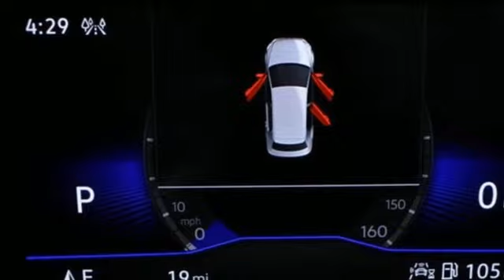New 2023 Volkswagen Taos Atlanta, GA VS23115 - SOLD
Year: 2023
Make: Volkswagen
Model: Taos
Trim: 1.5T SE
Engine: 1.5L I4 Turbocharged DOHC 16V LEV3-SULEV30 158hp
Transmission: 7-Speed DSG Automatic with Tiptronic
Interior: Gray
Stock #: VS23115
VIN: 3VVNX7B21PM308795
brbr2023 Taos SE Panoramic Sunroof w/Black Wheels 4Motionbrbr[WHY PURCHASE FROM JIM ELLIS VOLKSWAGEN OF CHAMBLEE?]br* 30K Mile VW Care Maintenance included with every new 2022 Volkswagen from Jim Ellis Volkswagen of Chambleebr* Georgia's #1 Volkswagen Retailer (Combined New and Certified Pre-Owned sales volume in 2021)br* Georgia's #1 ID.4 EV Sales Volume in 2021br* Winner of Volkswagen Wolfsburg Crest Club (2014,2015,2016,2017,2018 and 2021)br* Winner of Consumers' Choice Award Winning Automotive Retailer for the last 17 consecutive yearsbr* The Jim Ellis Express Way a€“ Express Online Purchasing and At-Home Test Drivesbr* The Jim Ellis Automotive Group was founded locally in 1971 and remains family owned and operatedbrbr[DEALER INSTALLED EQUIPMENT]brCeramic Window Tint - $495brAllstate 3M Paint & Fabric Protection - $495br br[FACTORY WARRANTY]br* 4-year/50,000-mile Limited Warrantybr* 2-year/20,000-mile Carefree Maintenance Programbr* Next Generation Car-Net, including:br-VW Car-Net App-Connectbr- 5 years of complimentary Remote Access Servicesbr- Wi-Fi Hotspot service (requires subscription)br- Safe & Secure service (requires subscription)brbr[FACTORY INSTALLED EQUIPMENT]brAll Taos S standard features, plus:brbr* 4MOTION all-wheel drive w/ Active Control & Driving Mode Selectionbr* 7-speed DSG automatic transmission w/ Tiptronicbr* Independent rear suspensionbr* Hill Descent Controlbr* Panoramic Sunroof w/ retractable shadebr* 19" black alloy wheelsbr* Travel Assistbr* Adaptive Cruise Control Stop & Gobr* Lane Assistbr* Emergency Assistbr* Active Blind Spot Monitorbr* Heated leatherette steering wheelbr* Light Assist (High Beam Control for headlights)br* Rain-sensing automatic front wipersbr* Keyless access (KESSY) for front doors & liftgatebr* Remote engine start featurebr* 8" touchscreen navigation, AM/FM/HD Radio & WMA/MP3/FLAC player w/ USB-Cbr* Voice Controlbr* SiriusXM w/ 360L (w/ 3-month All Access trial)br* Wireless App-Connect smartphone integration w/ multi-phone pairing capabilitybr* Wireless inductive chargerbr* 2nd row adjustable air vents in center consolebr* Rear View Camera System w/ dynamic guidelinesbr* Front Assistbr* Rear Traffic Alertbr* Driver Power Seatbr* CloudTex & cloth seating surfacesbr* Front Comfort seatsbr* Heated front seatsbrbr* Pricing valid towards purchasing with approved credit through Volkswagen Financial, cannot combine special offers, see Dealer for detailsbr* Pricing excludes gov. fees of tax, tag, title and Warranty Right Act (WRA)br* All Special Vehicle Pricing includes dealer service chargebrbrFor more information including additional discounts, special program rebates, low APR financing, leasing specials, or if you are looking for inventory that is not on our website, please contact us:br* Call: 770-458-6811br* Chat/Text: See Link buttons on the Taskbarbr* In-Person at our Chamblee location: 5901 Peachtree Blvd. Atlanta, GA 30341brbrThe Next Step? Give us a call to confirm availability and schedule a hassle-free test drive! We are located at 5901 Peachtree Blvd, Atlanta, GA, 30341.brbr*** While every reasonable effort is made to ensure the accuracy of this information, we are not responsible for any errors or omissions contained on these pages. Please verify any information in question with Jim Ellis VW of Chamblee. ***brbr

Address:
5901 Peachtree Industry Boulevard